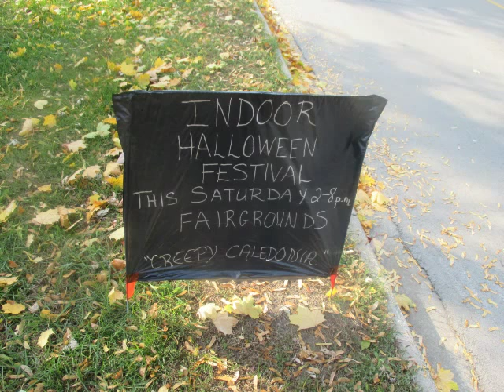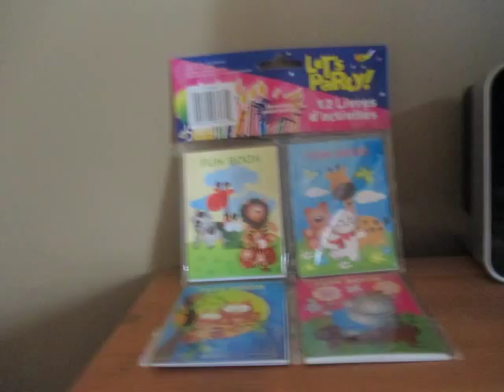election day in caledonia with a dog